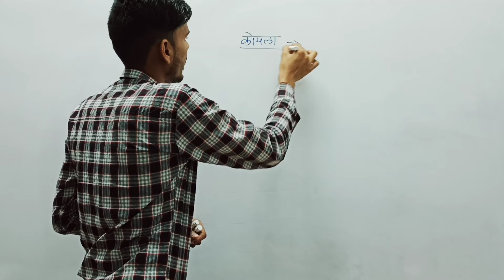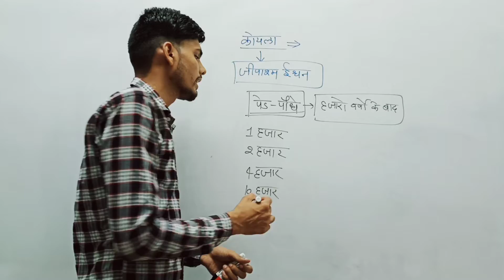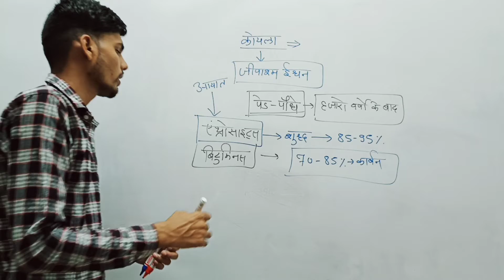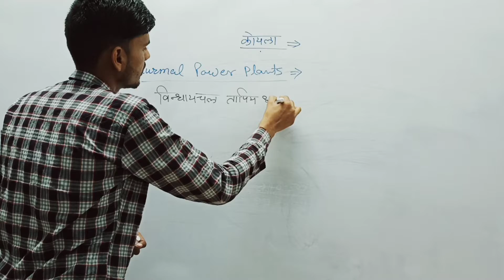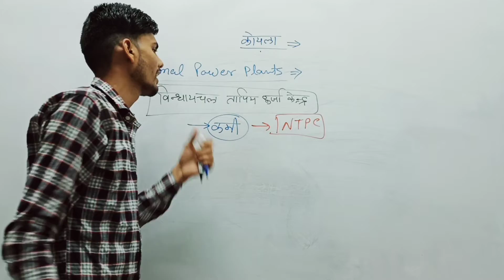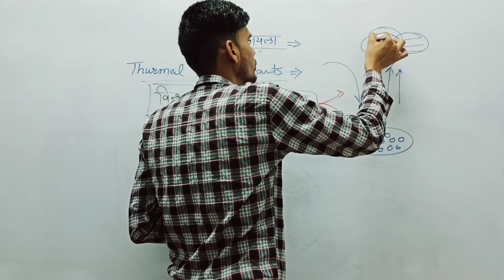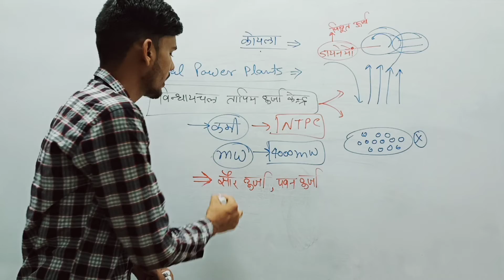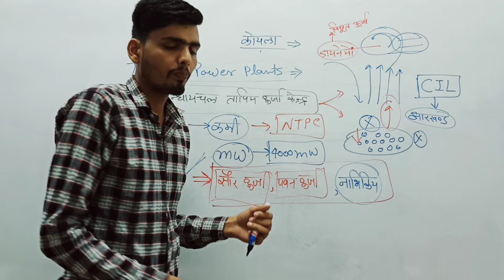केसे बनती है कोयले से बिजली | क्यों गहरा रहा है बिजली संकट | How is electricity made from coal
Top rated course and classes for MPPSC aspirants.